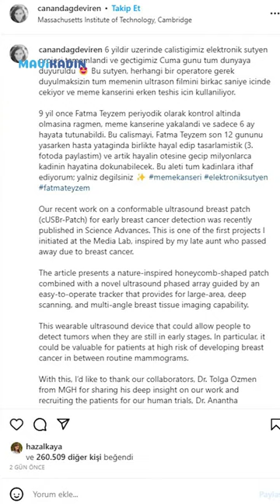Meme Kanserini Tespit Eden Sütyen - Mavi Kadın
Dünyaca ünlü bilim insanı ve giyilebilir kalp pilinin kâşifi Türk fizikçi Canan Dağdeviren’in çığır açan yeni buluşu; meme kanserine karşı elektronik sütyen oldu. Bilim dünyasının gündemine oturan bu buluş sayesinde meme kanseri en kısa sürede tespit edilebilecek.